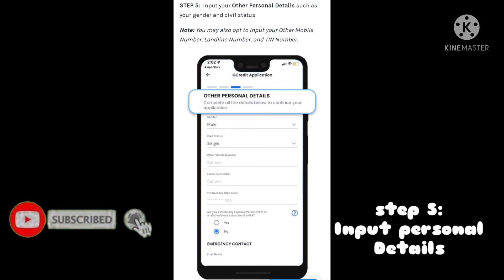HOW CAN I APPLY FOR GCREDIT/GCASH